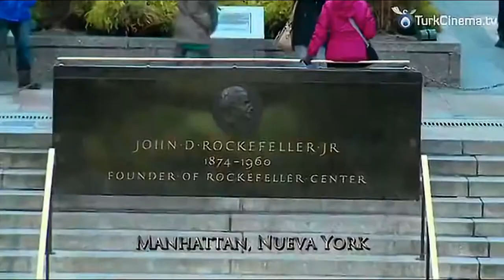Nikki/Guzman-Улетаю/I'm leaving eng subs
Based on the TV series " True love" ("Amores Verdaderos")